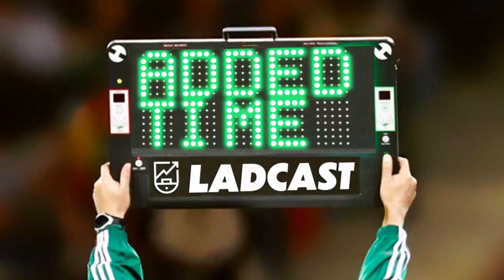Why This Texan Will Play Premier League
Norwich City's Jonathan Tomkinson is just a few steps away from the Premier League. Here's why this Texan-born, British sounding CB will be there next year.

0:00 Jonathan Tomkinson Intro
1:02 First Team at Norwich
1:57 Starstruck against PL players
3:43 Josh Sargent's work behind the scenes
4:27 What JT does after practice
5:14 The Mid-Atlantic Accent
6:15 The American accent in UK footy
7:00 JT on his American Teammates
7:59 Premier League Dreaming
9:21 The mentality required to play PL
10:18 25,000 fans yelling at you
11:08 How to maintain confidence
12:15 Any calls from Gregg Berhalter?
12:44 Why the USMNT hasn't called him up
13:30 Added Time: Rapid Fire QnA

Jonathan Tomkinson and Norwich City FC, USYNT player, soccer and footballer. World Cup, Qatar 2022. USA 2026 World Cup. Copa Mundial. USMNT one day in future, World Cup, USA world cup run. Jonathan Tomkinson, or JT is a defender, CB, Center back. Centre back. CONCACAF player, champion. Soccer interview, academy player interview, Norwich season. English Football League Championship.